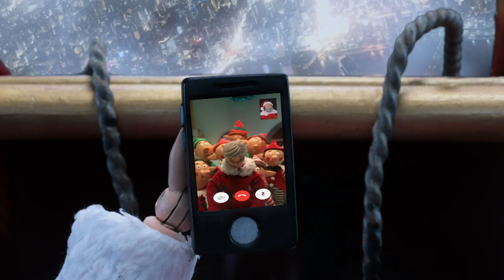The Robot Chicken Santa Claus Pot Cookie Freakout Special (Season 09) | 2017 | Opening